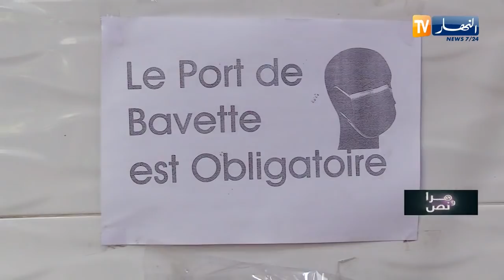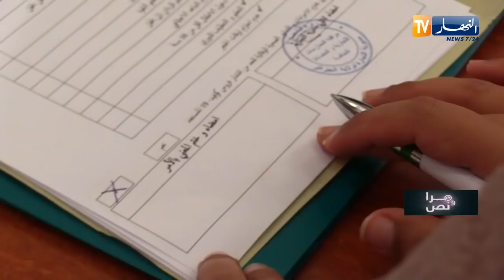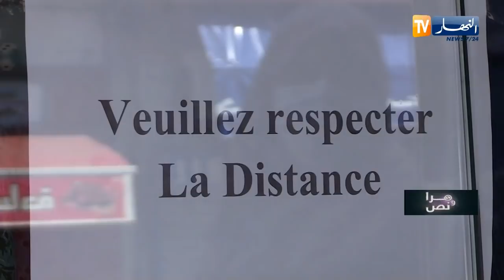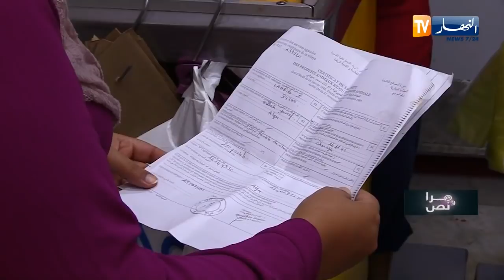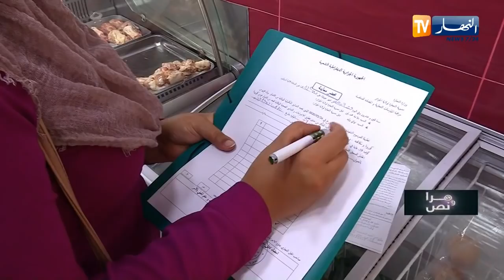مرا ونص : السيدة "أمال" مفتشة رئيسية تسهر على محاربة وقمع الغش